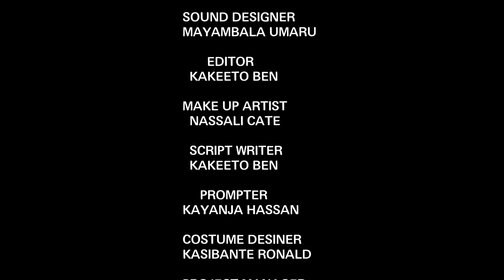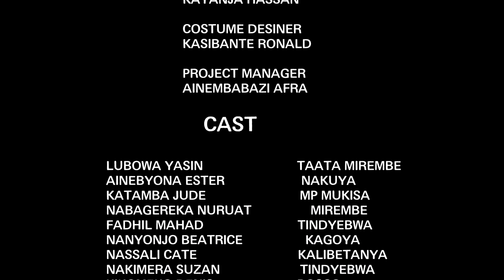OMUKALUKALU epsode-10(Best new Ugandan movie and Tv series)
Omukalukalu is a new serie airing every week on Baba TV. It is written and directed by Kakeeto Ben and it is presented to you by You and I film production known for class movies. kindly help us to SUBSCRIBE below to watch more epsodes.